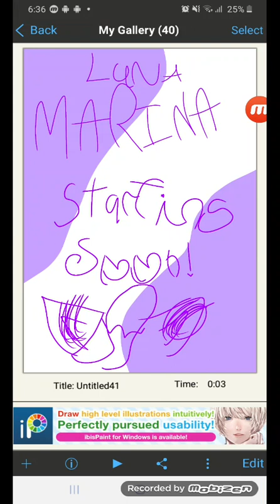toh but floor is rising lava!! ASMR